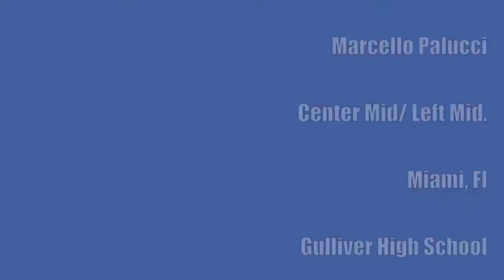05-28-13 Marcello Palluci 1 Min' Soccer Video Highlights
Marcello Palucci went to Gulliver High School, Miami. Fl

Weight: 164 lbs (74.3kg)

D.O.B: 2/1994

Position: Center Mid/Left Mid